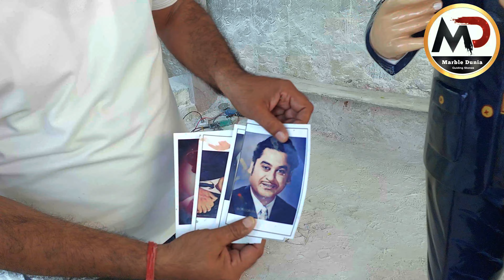kishore kumar portrait statue | kishor kumar Marble Murti | kishor kumar makrana marble Murti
बॉलीवुड  दिग्गज किशोर कुमार की मकराना मार्बल से बनी जीवंत मूर्ति ।
*Marble  :* Makrana Marble

मार्बल मुर्तिया पुरे विश्व में बनती है पर मकराना संगमरमर मार्बल से बनी मुर्तिया सबसे ज्यादा पसंद  की जाती है क्योकि ये मकराना मार्बल सबसे बेस्ट होता है और लॉन्ग लाइफ होता है तो आप भी अपनी मूर्ति मकराना मार्बल में बनवाए . हम पूरी कोशिश करते है आप को बेस्ट मकराना मार्बल और प्राइस देने की .
एक बार सेवा का मोका अवश्य दे.

Raj Marble Murti Udhyog Makrana
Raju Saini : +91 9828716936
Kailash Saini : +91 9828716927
Address : Manglana Road, Makrana - 341505 Nagaur (Raj.)

आप की सुविधा के लिए हमने केटेगरी के अनुसार लिस्ट बना रखी है जहा क्लिक कर आप एक केटेगरी की सारी जानकारी ले सकते है

पत्थर की मूर्ति कैसे बनाई जाती है
किशोर कुमार संगमरमर की मूर्ति